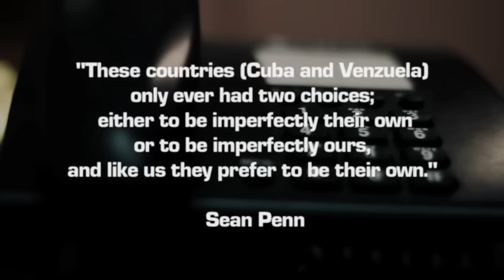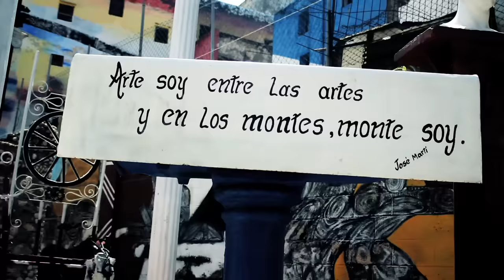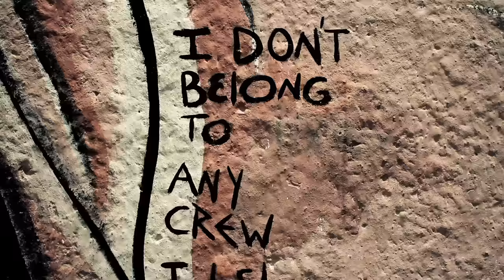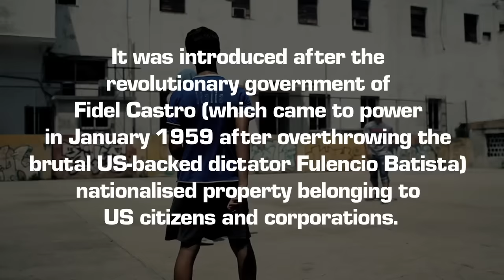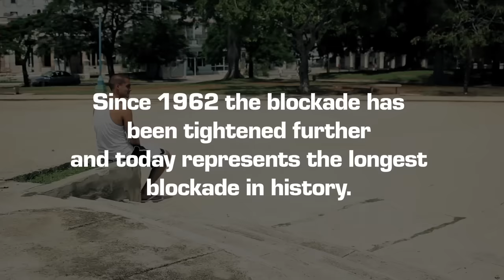LOWKEY Ft. SHADIA MANSOUR - TOO MUCH (OFFICIAL MUSIC VIDEO)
Official video for Lowkey featuring Shadi Mansour - Too Much

Shadia's lyrics:
"If you take something you don't need and keep it,
then you stole it from sombody else whose hungry,
everything that you do, is everything you are,
everything that I am is everything you'll ever need"

This video was shot in Cuba.
New track taken from the highly anticipated album Soundtrack To The
Struggle by Lowkey